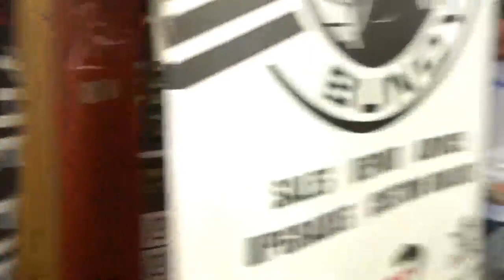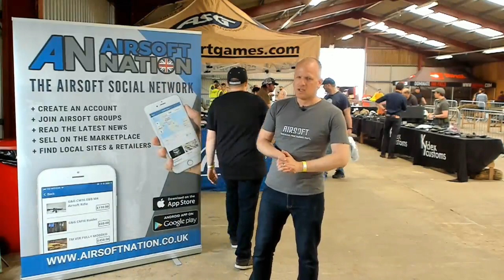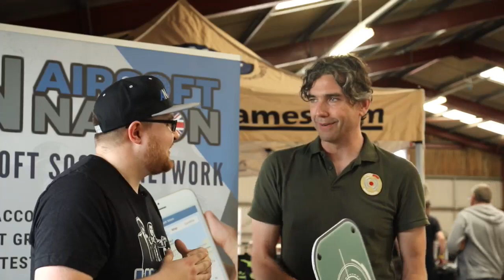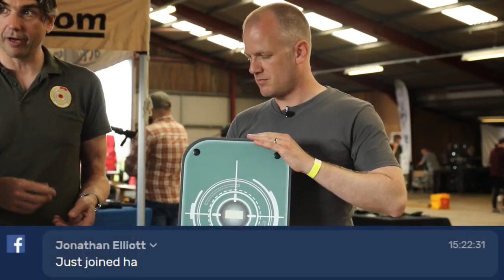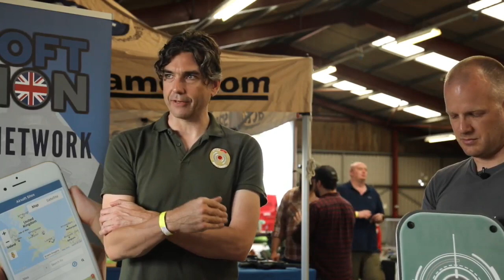The Live - Midlands Airsoft Fair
This is the Airsoft Nation and Kronos Airsoft Midlands Airsoft Fair Livestream

Over the next 3 hours we will show you around the fair, bring on guests and of course do the live draw for the huge giveaway.

Guests include:
12:40 - JTAC, KWA Ronin TK45
13:00 - Tim from PewPew re: RBLI charity patches
13:15 - Arthurian Airsoft, latest rifles
13:30 - High Pressure Airsoft - Wolverine MTW
13:45 - Midland Airsoft, Raffle
14:00 - Chris / Valken UK
14:30 - Longbow BB - SRS and Prize Draw
14:45 - GBLS
15:00 - Attack Sense targeting system
15:15 - ASG, Shadow2